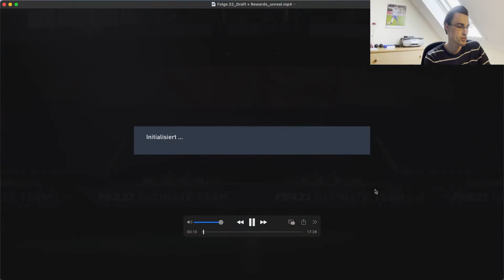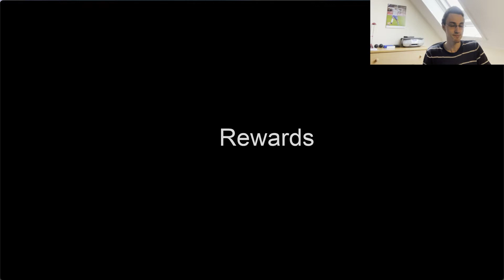Können wir das enge Spiel für uns entscheiden ? | Fifa 23 Draft + Rewards | Road to Legacy #22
Ich freue mich, dass du hier bist :)
In der heutigen Folge spielen wir den nächsten Draft.
Ich kommentiere das Spiel für Euch live nach.
Dabei gehe ich speziell auf verschiedene In-Game Szenen im Detail ein.
Diesmal gibt es viele Szenen zum Spielaufbau, mit L1 schicken und ein paar Verteidigungssituationen.
Ich hoffe ihr könnt einiges für Euch daraus mitnehmen und für euer Spiel nutzen.

Am ende des Videos gibt es die Draft Rewards.
Können wir dort etwas gutes ziehen ?

Ich hoffe euch gefallen meine Videos und meine Reise generell.

Begleitet mich gerne auf dieser Reise und mit Eurer Unterstützung werden wir viel Spaß haben.

Schreibt mir gerne in die Kommentare was ihr von dem Spiel haltet und wie es bei Euch läuft.
Vor allem teilt mir eure Wünsche und Erlebnisse mit, die ihr im Leben erreichen wollt...